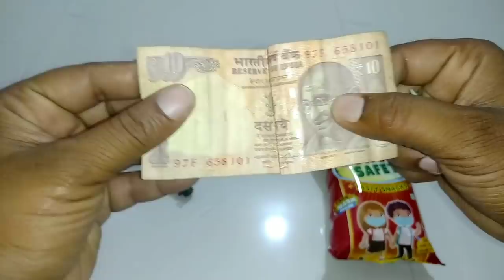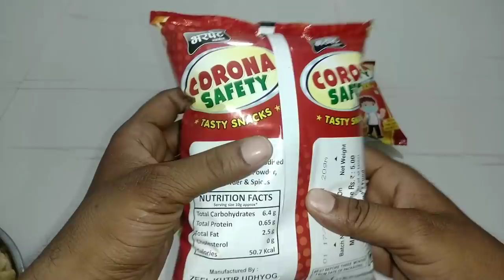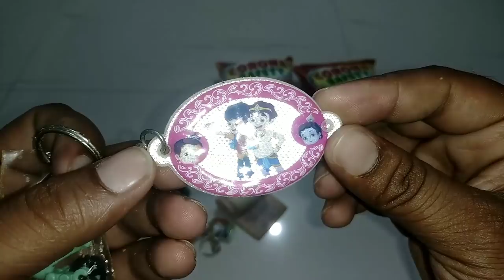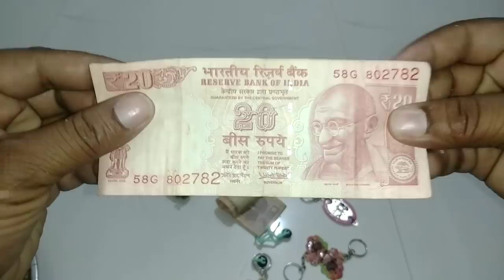Latest collection of Free Gifts & Money Inside || Corona Safety || Motu Patlu || Snacks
New video:-

15 Surprise Eggs of Kinder joy,King joy,Ben 10,Motu patlu,Junior,princess,Lickable,Gems and more